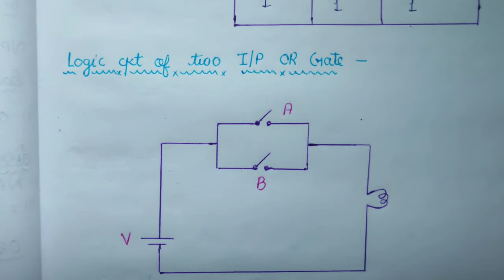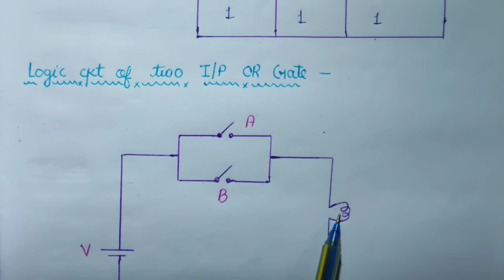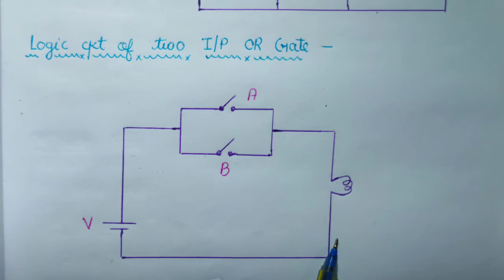Logic gate// Gate// OR gate// what is logic gate// what is OR gate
hello guys ❤️aj hamne es video me batya hai logic gate in hindi, what is logic gate, Gate, what is gate ,OR gate in hindi, what is OR gate, digital electronics lesson 4 in hindi, digital electronics notes

digital electronics ke sabhi lesson ki video dekhne ke leye yaha click kare.

🟠Instagram username - sapnarajput081